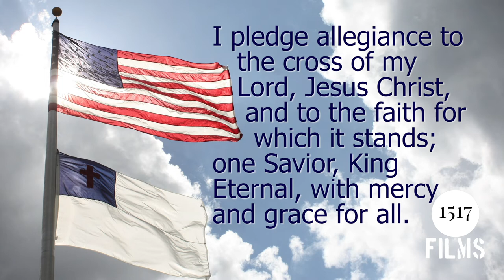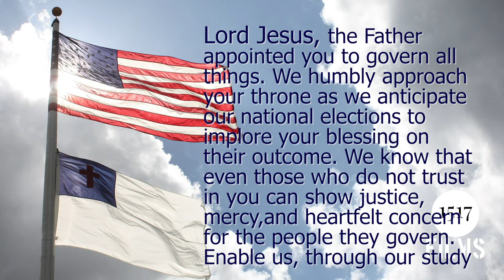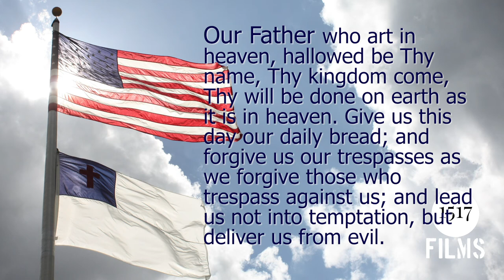God Bless Our Native Land: Prayer For Compassionate Leaders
As November 3rd looms closer in the United States of America, we pause, to beseech our Lord for mercy. Prayer 4: For Compassionate Leaders